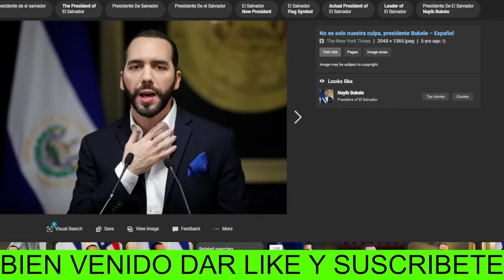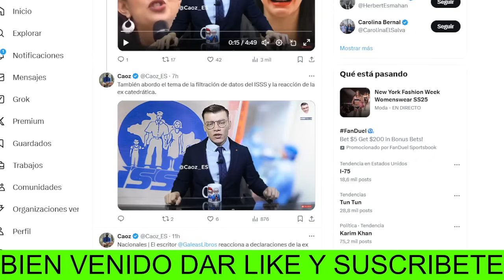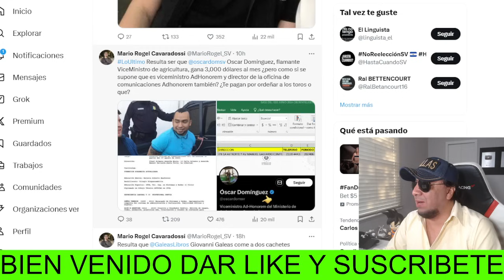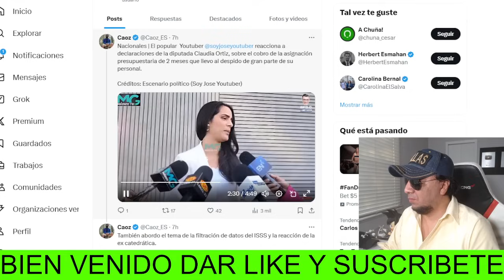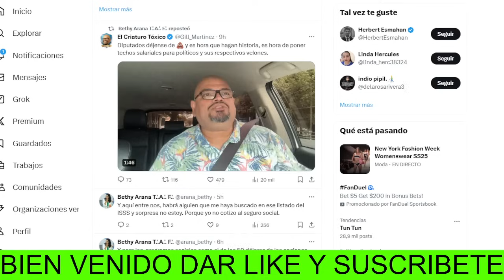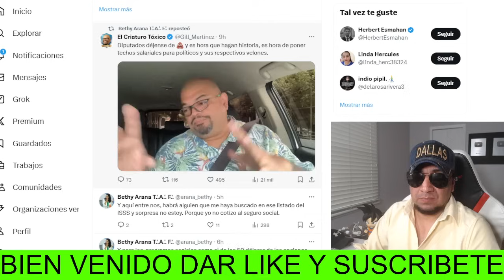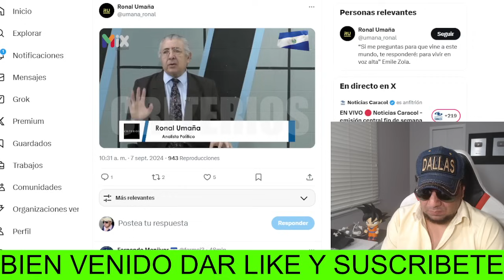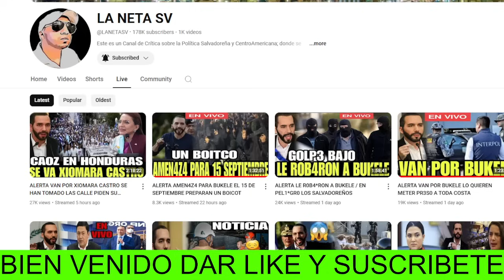ALERTA BUKELE PIERDE UN ALIDADO MAS Y SE LE VOLTEA Y A EMPEZADO A AT4CARLO CON LA OPICISION